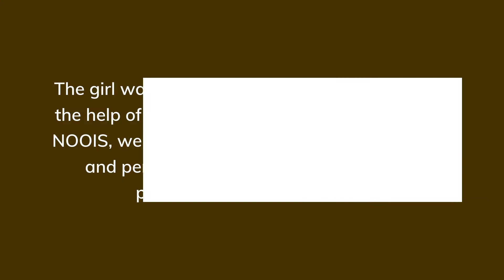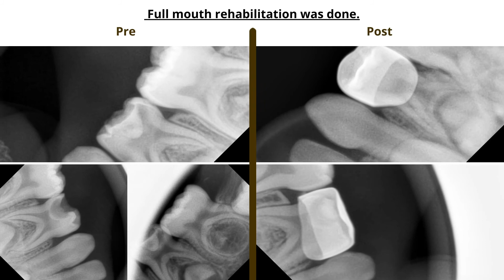From Fearful and Shy to getting Comfortable and Trusting.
For parents, sometimes, the dental treatment of their child becomes a nightmare. Not because of the disease and its complications. It is primarily due to the anxiety and resistance of their child towards the treatment. Sometimes it is natural, and sometimes it happens due to the negative previous experience.

Managing children's behavior and getting their concurrence for the treatment is the most challenging part for any dentist. At Tales Tales, we specialize in managing this challenge and know what it takes to earn the child's trust. It is not only limited to managing the child for the treatment, but we also develop a healthy relationship and create experiences that change the child's perception towards the dental chair and make them love to visit us next time for any follow-up. Watch this video to see this in action.

To know more about Tooth Tales Clinic - Nurturing Healthy Smiles (Exclusive Dental Center for infants, toddlers, children, adolescents & special needs)